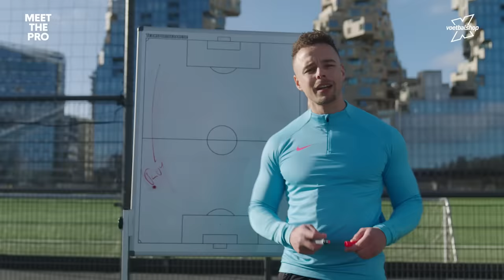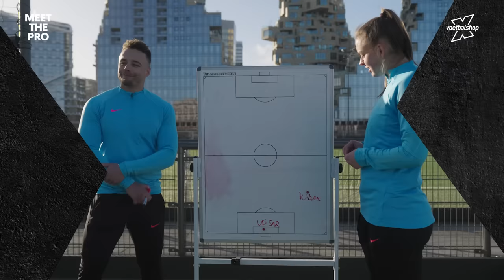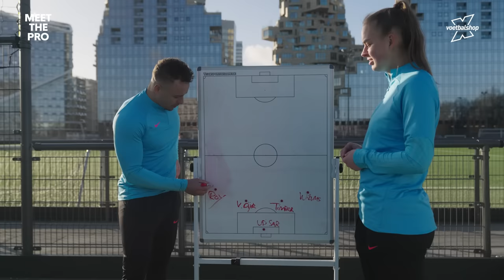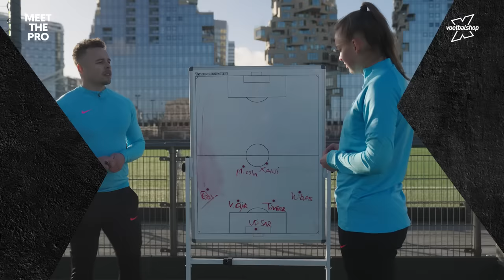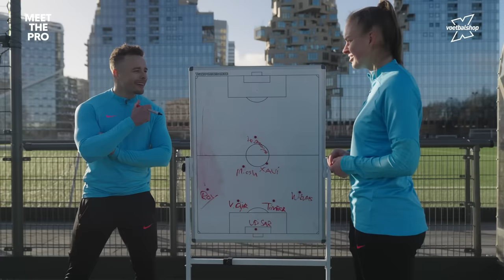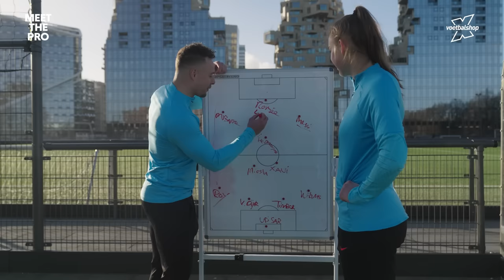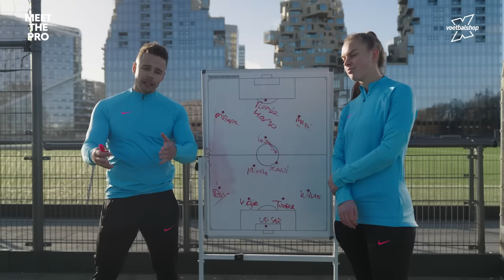"Met deze speler op nr. 10 scoor ik 40+ goals!" Het dreamteam van Romée Leuchter. | Voetbalshop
Wie staan er in het all-time dreamteam van Romée Leuchter? De 11 spelers die volgens Romée de Champions League zullen winnen. Laat in de comments weten wie jij zou vervangen in dit team. Voor meer Meet the Pro-video's.

Benieuwd naar de Nike Phantom GX schoenen?

Onze host neemt je mee op stap met een professionele voetballer. Van hun favoriete voetbalschoen tot aan hun favoriete voetballer, alles wordt besproken. Ook de skills van de profs worden getest door verschillende challenges. Zowel oude vertrouwde als nieuwe challenges komen langs.

Welkom op het officiële YouTube kanaal van Voetbalshop.nl, de grootste online aanbieder van voetbalartikelen! Op dit kanaal wordt je op de hoogte gehouden van alle nieuwtjes op het gebied van voetbal. Van reviews van de nieuwste voetbalschoenen van Nike, adidas en PUMA tot challenges en de coolste voetbal tricks.